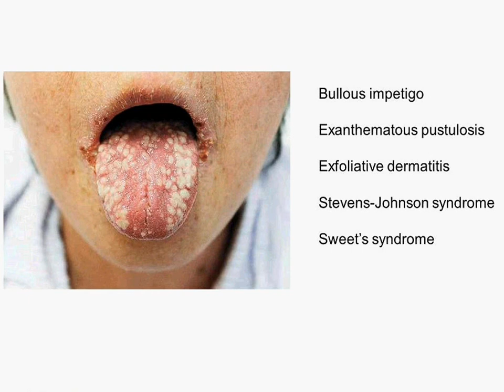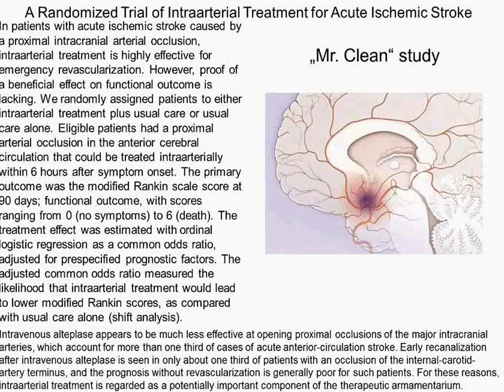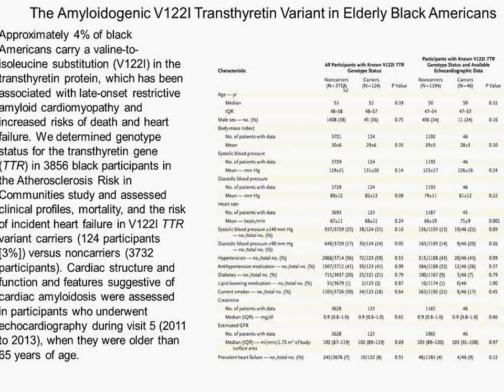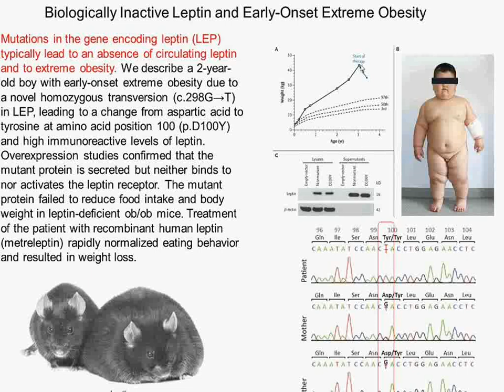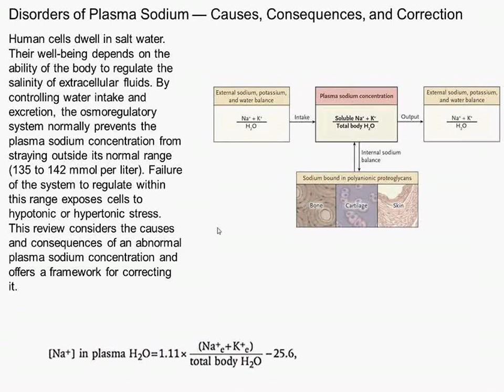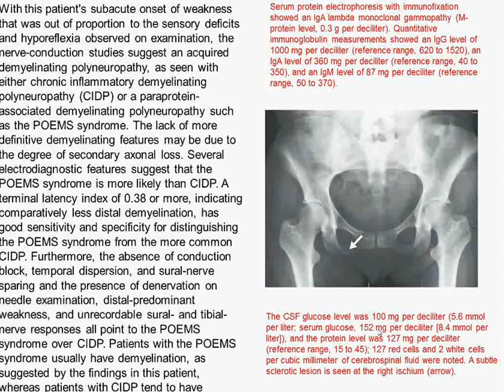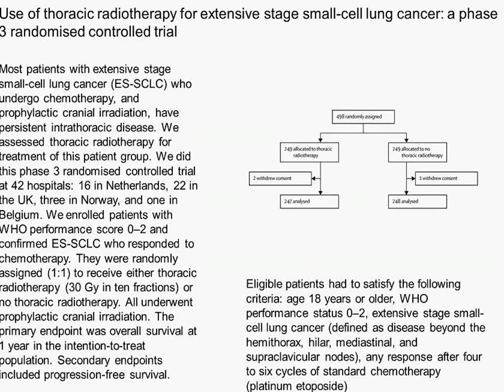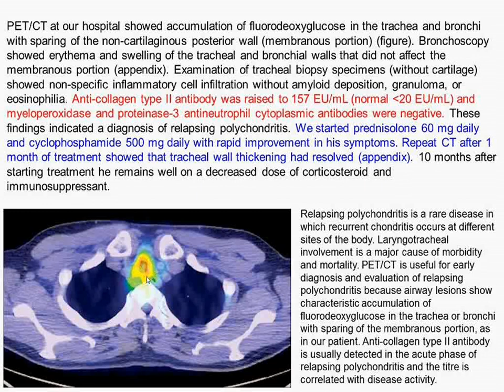Charité Clinical Journal Club by Fred Luft - 7.01.2015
The N Engl J Med image of the week shows a tongue with multiple pustular-appearing excrescences. You are offered bullous impetigo, exanthematous pustulosis, exfoliative dermatitis, Stevens-Johnson syndrome, and Sweet’s syndrome. In patients with acute ischemic stroke caused by a proximal intracranial arterial occlusion, intraarterial treatment is highly effective for emergency revascularization. However, proof of a beneficial effect on functional outcome is lacking. Investigators randomly assigned patients to either intraarterial treatment plus usual care or usual care alone. Eligible patients had a proximal arterial occlusion in the anterior cerebral circulation that could be treated intraarterially within 6 hours after symptom onset. The primary outcome was the modified Rankin scale score at 90 days; functional outcome, with scores ranging from 0  - no symptoms -  to 6  - death - . The patients treated intraarterially appeared to benefit. Approximately 4% of black Americans carry a valine-to-isoleucine substitution  - V122I -  in the transthyretin protein, which has been associated with late-onset restrictive amyloid cardiomyopathy and increased risks of death and heart failure. Epidemiologists determined genotype status for the transthyretin gene  - TTR -  in 3856 black participants in the Atherosclerosis Risk in Communities study and assessed clinical profiles, mortality, and the risk of incident heart failure in V122I TTR variant carriers  - 124 participants  - 3% -  -  versus noncarriers  - 3732 participants - . There is a risk but it seems relatively trivial. The BRAF inhibitors vemurafenib and dabrafenib have shown efficacy as monotherapies in patients with previously untreated metastatic melanoma with BRAF V600E or V600K mutations. Combining dabrafenib and the MEK inhibitor trametinib, as compared with dabrafenib alone, enhanced antitumor activity in this population of patients. Still another study shows that anti-MEK + BRAF is better than anti-BRAF alone. We then investigate Ebola virus disease as it occurred in Guinea. Clinically Ebola virus disease was no different there than elsewhere. Mutations in the gene encoding leptin  - LEP -  typically lead to an absence of circulating leptin and to extreme obesity. Pediatricians from Ulm describe a 2-year-old boy with early-onset extreme obesity due to a novel homozygous transversion  - c.298G→T -  in LEP, leading to a change from aspartic acid to tyrosine at amino acid position 100  - p.D100Y -  and high immunoreactive levels of leptin. This leptin mutant would not work evidently. In mammary atypical hyperplasia, there is a proliferation of dysplastic, monotonous epithelial-cell populations that include clonal subpopulations. In models of breast carcinogenesis, atypical hyperplasia occupies a transitional zone between benign and malignant disease, because it contains some of, but not all, the requisite features of a cancer and is thus considered to be premalignant. We discuss mammary atypical hyperplasia in detail. The N Engl J Med review is on disorders of plasma sodium concentration. In the case of the week we confront the POEM syndrome, basically an M-protein disorder with severe polyneuropathy. In the Lancet, epidemiologists calculate the risk of air travel in spreading Ebola virus disease. In the next Lancet study, thoracic radiotherapy for small cell lung cancer makes a renewed appearance. Median progression-free survival was 4 months for the thoracic radiotherapy group and 3 months for the control group. We then inspect data from bioresorbable everolimus-eluting scaffold stent versus a metallic everolimus-eluting stent for ischemic heart disease caused by de-novo native coronary artery lesions  - ABSORB II -  study, in terms of one-year out. The Lancet reviews are about HIV in sex workers. The Lancet case of the week has a cough and antibodies directed at collagen type II.